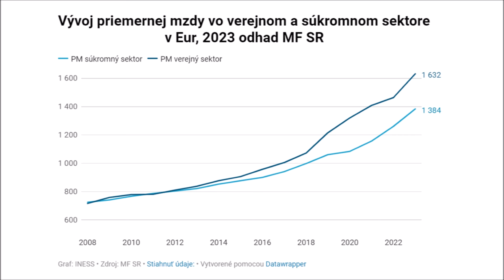INESS do UCHA #46: Mali by byť vo verejnom sektore vyššie mzdy ako v súkromnom sektore?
Vo verejnej správe sa pracuje o 13 % menej hodín, ako v súkromnom sektore. Dáta pre rok 2022 ukazujú, že priemerná mzda v súkromnom sektore bola 1 384 eur, zatiaľ čo priemerná mzda štátnych zamestnancov dosahovala 1 632 eur. Je to len platmi lekárov a učiteľov? Alebo je to dôsledok nedávneho plošného predvolebného zvyšovania platov? Potrebujeme to vedieť. Vypočujte si viac od Radovana Ďuranu v jeho komentári ako INESSdoUCHA.

Celý komentár v textovej podobe spolu s grafmi nájdete na našom webe tu